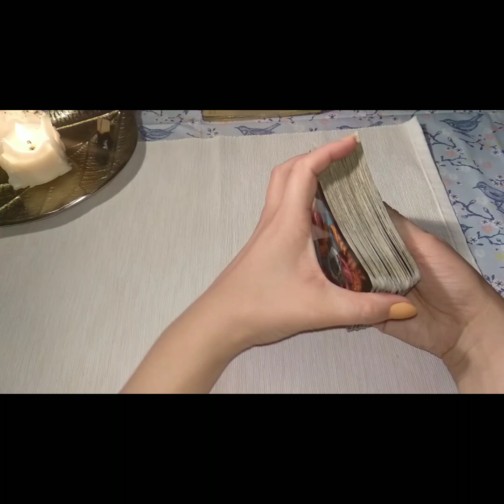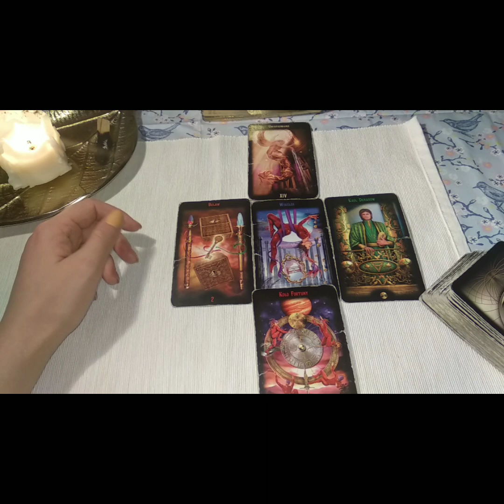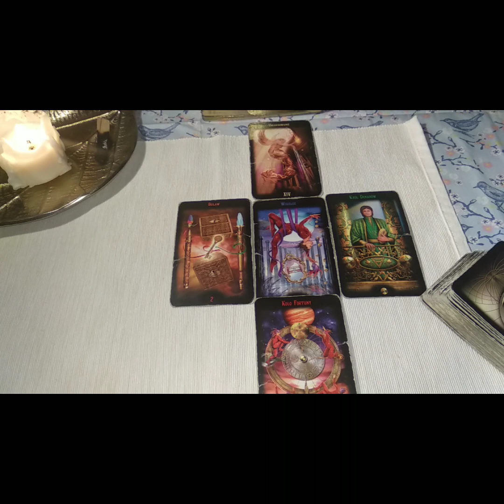Czwartek Karty Dnia 31.10.2019